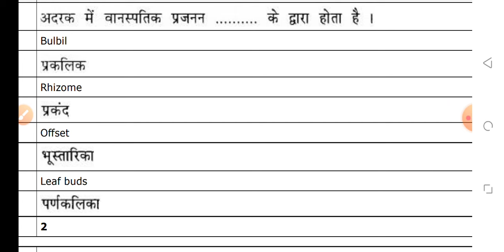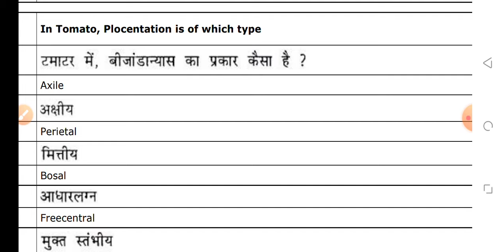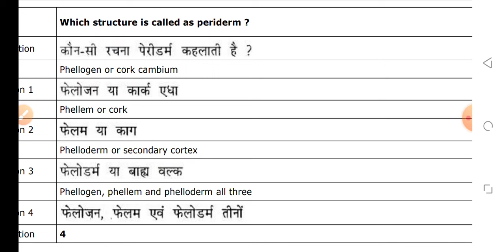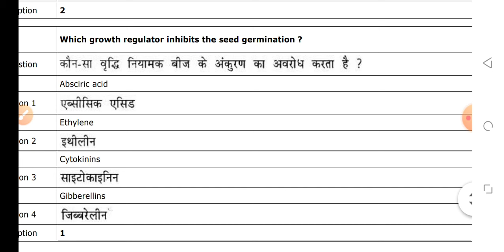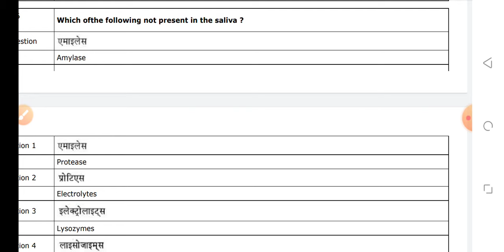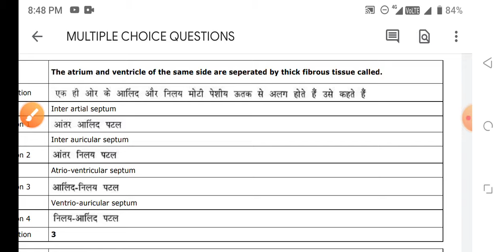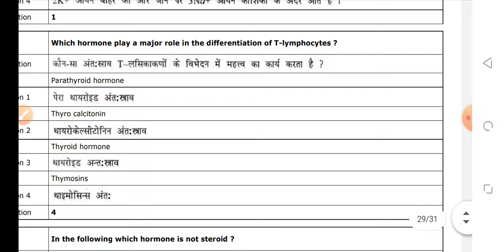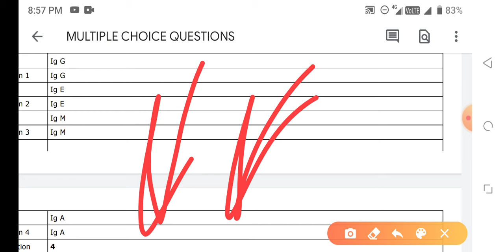MP NURSING PNST BIG GOOD NEWS PAPER SOLUTION 2024